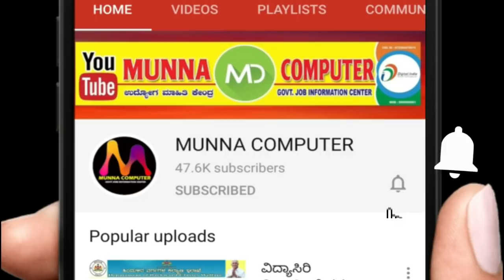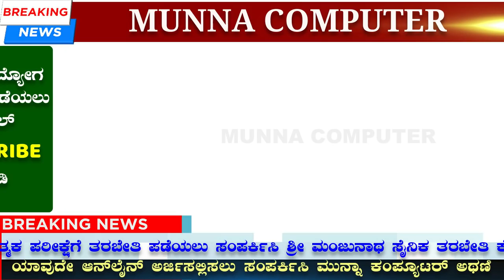ಭಾರತೀಯ ವಾಯುಪಡೆಯಲ್ಲಿ ಭರ್ಜರಿ ನೇಮಕಾತಿ 2021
Background Music